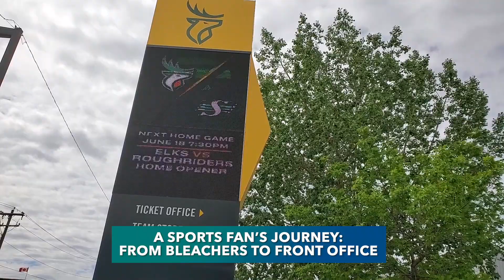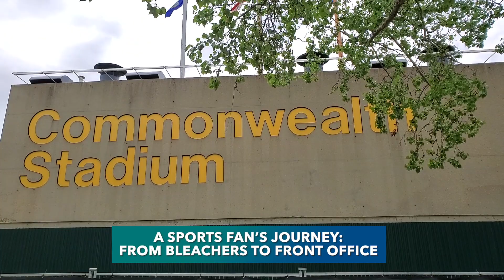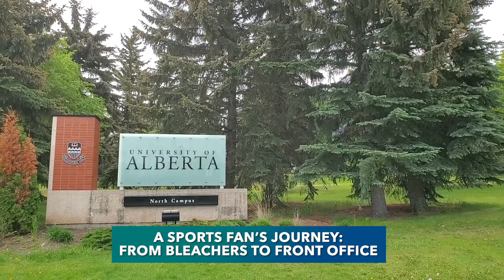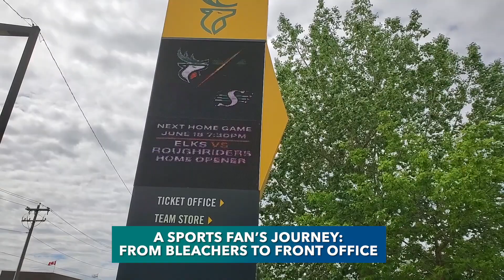Victor Cui goes from CFL fan to Edmonton Elks President & CEO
Find out how Victor Cui's journey took him to different parts of the world and brought him to where he is now -- the President and CEO of the Canadian Football League's Edmonton Elks.